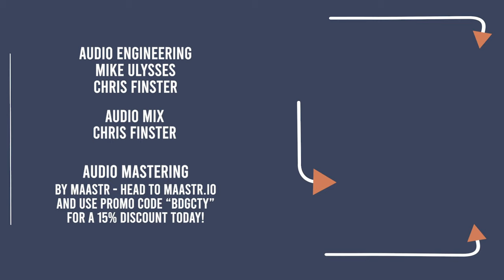ARTIFACT - "Reclamation" - BRIDGE CITY SESSIONS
Audio Mix and Master - Chris Finster

Camera Crew - Nick Wilson, Fred Robinson